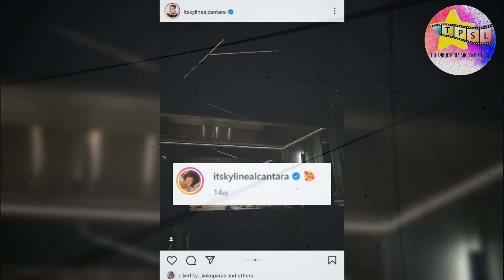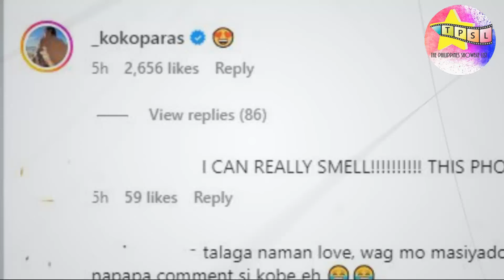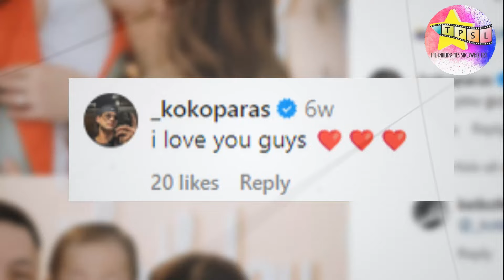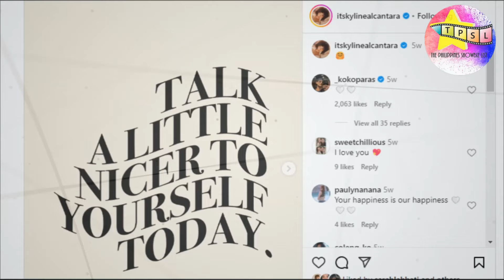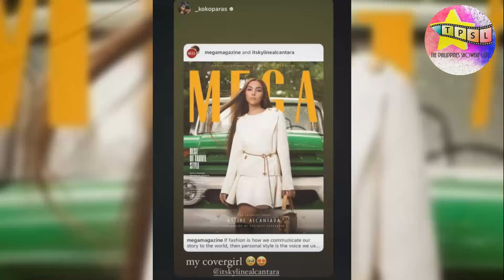Kilig and Sweet moments nina Kobe Paras at Kyline Alcantara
Magpahanggang ngayon ang mga netizen ay patuloy na nagtataka tungkol sa tunay na estado ng relasyon ng Kapuso actress na si Kyline Alcantara at ng basketball player na si Kobe Paras. Lalo pa at madaming beses silang nakikitang magkasama at sweet pa sa isa't isa. Narito ang mga nakakakilig na mga moment na namataan sina Kobe at Kyline.